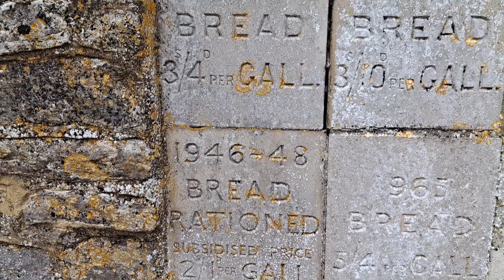Great Wishford Oak Apple Day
Just a short video today whilst showing Open Minded Wonderer (She's got an excellent YouTube channel.) the Witches Tree and old abandoned schoolhouse/woodsman house.

The story of Great Wishford Oak Apple Day is a story of every day people standing up for their rights against the Gentry.